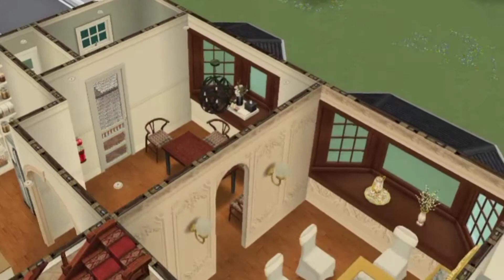THE CHARMED MANOR / THE SIMS FREE PLAY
Music / Sound Effects by
Inshot

How soon is now  (cut version)

Inspired from the tv series CHARMED.

THANKS FOR WAYCHING!